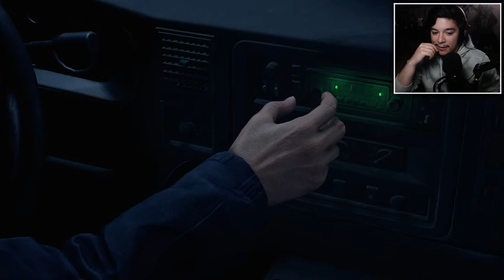[1] LEON STEINER KENNEDY | Resident Evil 4 ReMake